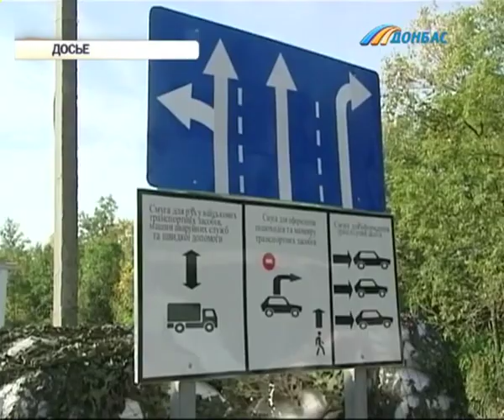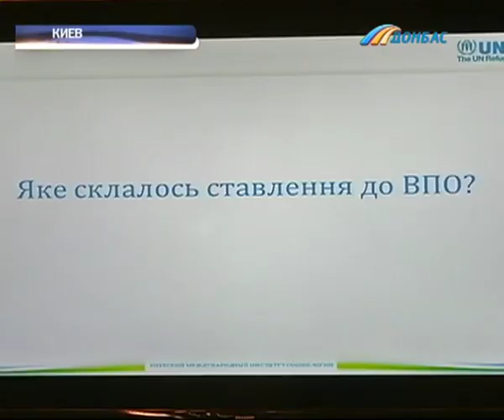Агентство ООН по делам беженцев призвало обе стороны конфликта упростить процедуру прохождения КПВВ